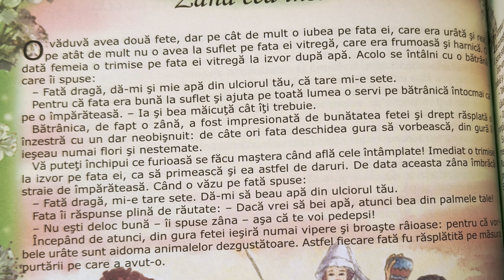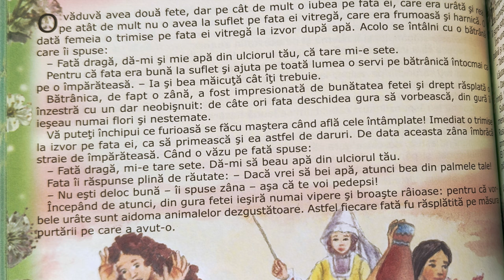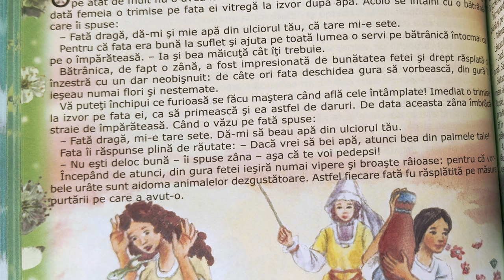Zâna cea însetată 🧚🏻‍♀️ Povești pentru copii în limba română | Povești scurte 4K (127/365)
Povești noi cu zâna cea însetată pentru copii. Povești pentru copii în limba română. Povești scurte audio în 4K. Să citim o carte de poveste împreună. Basme și povești de lectura.

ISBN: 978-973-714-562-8